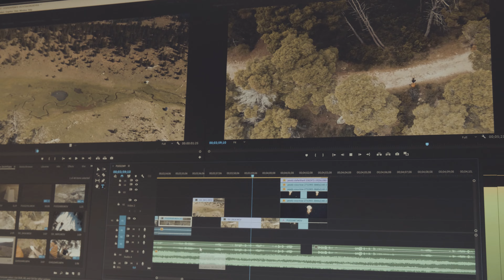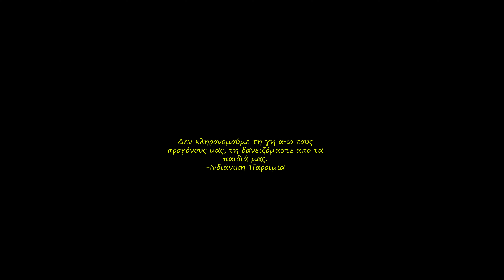ΜΠΟΡΕΙ μια ΣΥΝΗΘΕΙΑ να κάνει τον ΚΟΣΜΟ ΛΙΓΟ ΚΑΛΥΤΕΡΟ?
Καλώς ήρθατε στην ΔΡΑΣΗ

Έπειτα από ένα μυνημα που λάβαμε από έναν διαδικτυακό φίλο, αποφασίσαμε να ξεκινήσουμε την ιδέα μιασακουλα.

Ο στόχος μας είναι να δημιουργήσουμε μια ιδέα και στην συνέχεια ένα Ντοκιμαντέρ όπου θα εμπνεύσει και θα ευαισθητοποιησει, δημιουργώντας συνήθειες φιλικές προς το περιβάλλον. Αν δεν κάνουμε κάτι ΑΜΕΣΑ αυτή η ιδέα θα μείνει ξανά στο ράφι της φαντασίας μας και η Πίσω Αυλή του Σπιτιού μας θα πηγαίνει από το κακό στο χειρότερο!

Έτσι λοιπόν αποφασίσαμε να δημιουργήσουμε μια μικρή συνήθεια που μακροπροθεσμα μπορεί να προσθέσει ένα μικρό λιθαράκι στην ευημερία του πλανήτη μας!

Πιστεύουμε ότι είμαστε αυτο που κάνουμε και ΟΧΙ αυτο που λέμε ότι κάνουμε! Και οι συνήθειες μας είναι η καλύτερη απόδειξη της ταυτότητας μας!

Εσείς πως μπορείτε να βοηθήσετε να μεγαλώσει αυτή η ιδέα?

ΔΡΑΣΕ ΔΙΑΦΟΡΕΤΙΚΑ!